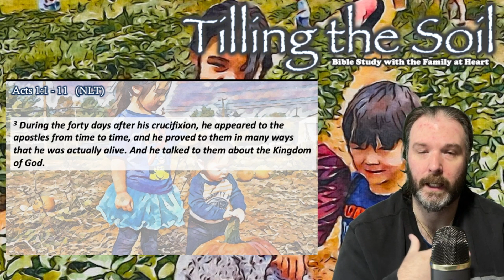Tilling the Soil | Episode 65 | Acts 1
Tilling the Soil is a Bible study with the family at heart. Please join us each week as we progress through the Bible and try to build a deeper understanding of God's Word.